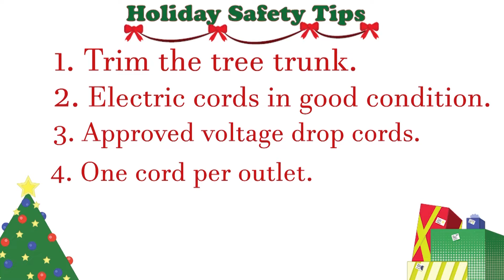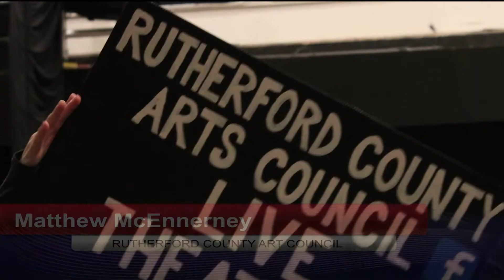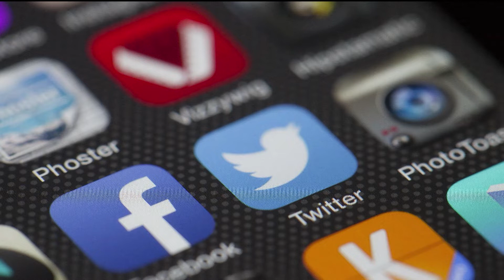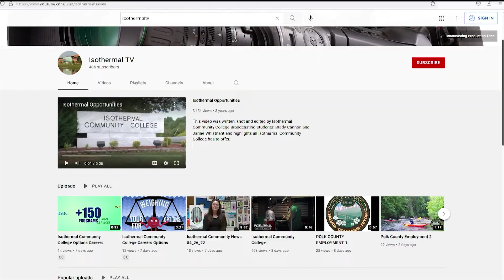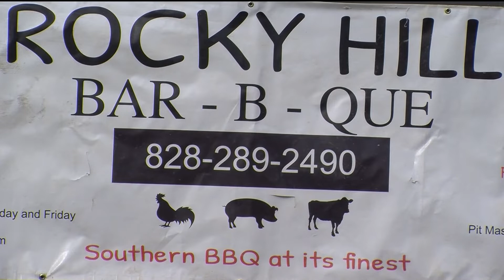ICN 12 2 2022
This episode of ICN was produced by Jason Paredes, Amanda Waller, and Vicky Duff.